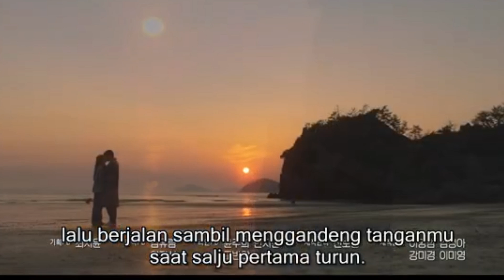Heartbeat Episode 16 Preview & Spoilers ~ Woo Hyeol Mendapatkan Darah Untuk Hidup & Jadi Manusia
Heartbeat Episode 16 Preview & Spoilers ~ Woo Hyeol Mendapatkan Darah Untuk Tetap Hidup & Jadi Manusia

korean drama, kdrama heartbeat, heartbeats, drama korea heartbeat, drama korea terbaru, drama korea, sinopsis drama korea heartbeat, can you feel my heartbeat?, heartbeat,
drama korea heartbeat alur cerita, drama korea heartbeat review, indonesia,

Heartbeat episode 15
Heartbeat episode 15 sub indo
Heartbeat episode 15 eng sub
Heartbeat ep 15
Heartbeat ep 15 sub indo
Heartbeat ep 15 eng sub

Heartbeat episode 16
Heartbeat episode 16 sub indo
Heartbeat episode 16 eng sub
Heartbeat ep 16
Heartbeat ep 16 sub indo
Heartbeat ep 16 eng sub

My heart is beating episode 16
My heart is beating episode 14
My heart is beating episode 15

Heartbeat episode 15 english subtitles
Heartbeat episode 16 english subtitles
Heartbeat episode 14 english subtitles

Heartbeat episode 15 hindi dubbed
Heartbeat episode 16 hindi dubbed
Heartbeat episode 14 hindi dubbed

Heartbeat english subtitles